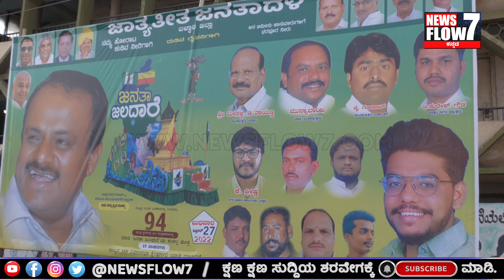JDS 'Janata Jaladhare' Ratha Welcomed At Ballari | Colourful Procession | News Flow 7